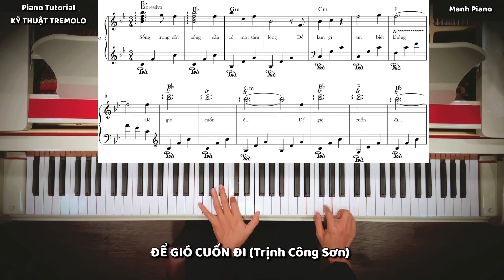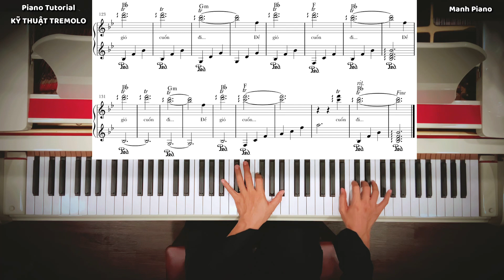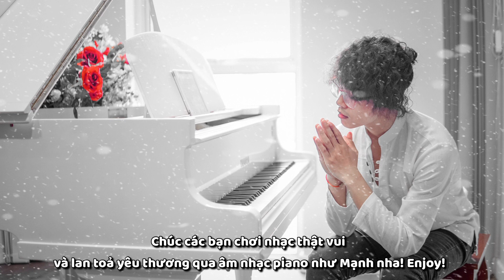🎵 Mạnh Piano - Hướng dẫn tập TREMOLO qua tác phẩm ĐỂ GIÓ CUỐN ĐI Trịnh Công Sơn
Tremolo trên piano là láy hai nốt kế tiếp nhau thật nhanh và tinh tế tạo cảm xúc dạt dào cho người nghe.
Ai sợ “tremolo” hay thấy mình “tremolo” chưa tốt thì nhớ xem hết video này để cùng tập với Mạnh qua tác phẩm rất hay ĐỂ GIÓ CUỐN ĐI - Trịnh Công Sơn nhé.